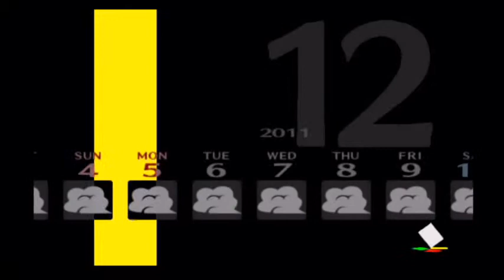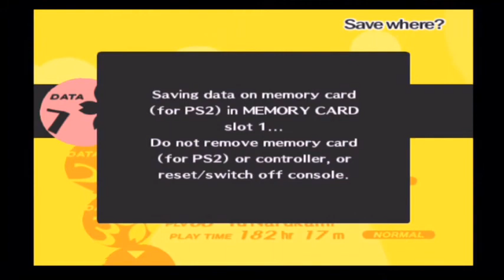The True Killer-Let's Play Persona 4 Part 63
We are a transfer student living with our uncle and his daughter in a quiet rural town until a mysterious murder happens and we have to help solve it.
So it was him all along.